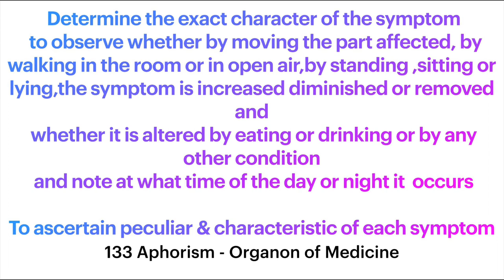133 Aphorism - Notice when symptoms aggravate or ameliorate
133 Aphorism - Organon of Medicine

On experiencing any particular sensation from the medicine it is useful indeed necessary in order to determine the exact character of the symptom

To assume various positions to observe whether by moving the part affected,
 by walking in the room or in the open near,
by standing sitting or lying the symptom is increased diminished or removed
whether it is altered by eating or drinking or by any other condition
Or on speaking coughing sneezing or any other action of the body
and at the same time to note at what time of the day or night it usually occurs in the most marked manner
To know what is peculiar and characteristic of its symptoms will become apparent